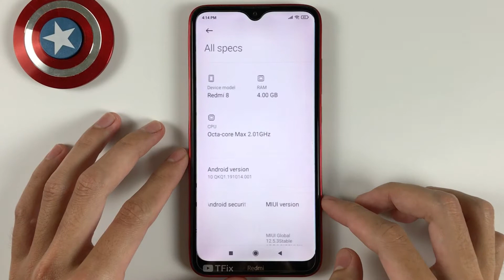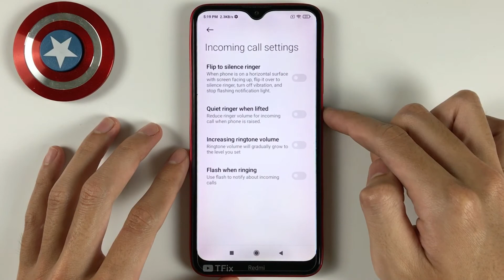How to enable/disable flip to mute incoming call notifications on Xiaomi Redmi 8 Android 10